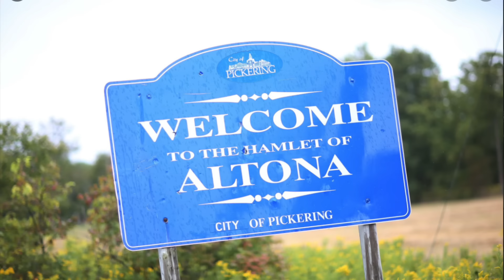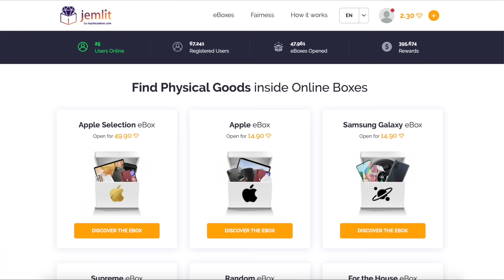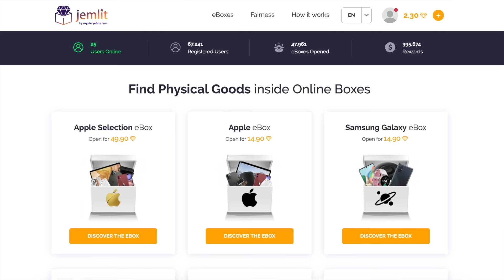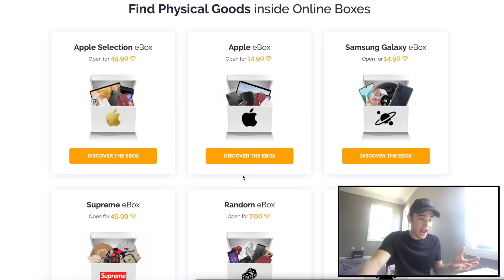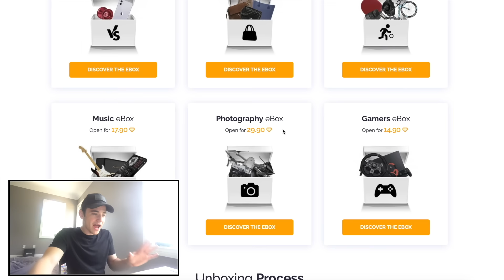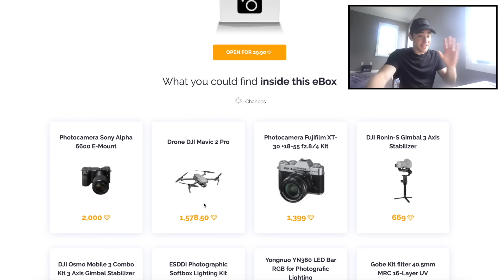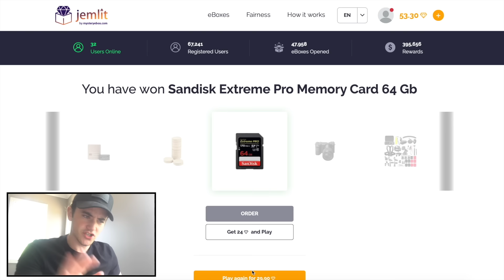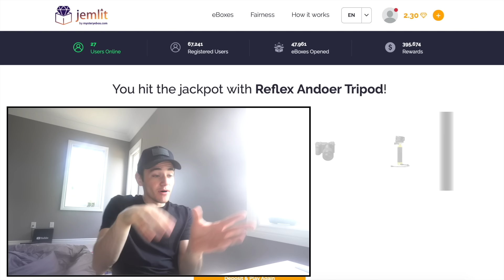you will not believe what my drone found at this abandoned Zombie apocalypse ghost town graveyard